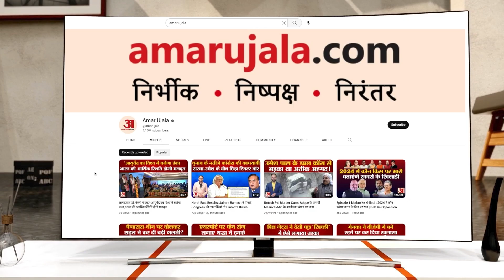कैबिनेट बनते ही 18 लाख लोगों को मिलेगा घर, छत्तीसगढ़ के नए CM विष्णुदेव साय का वादा